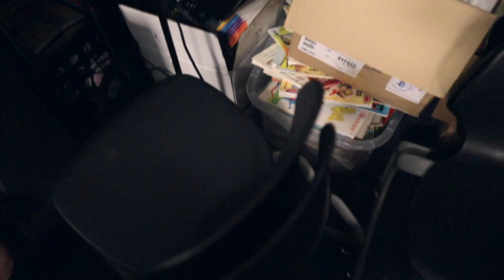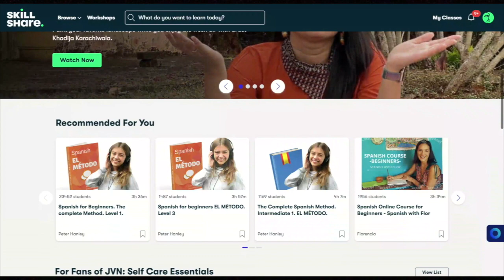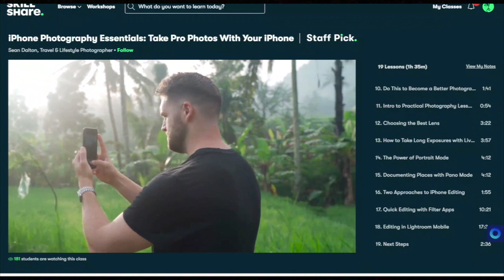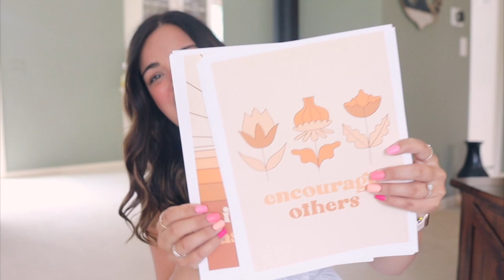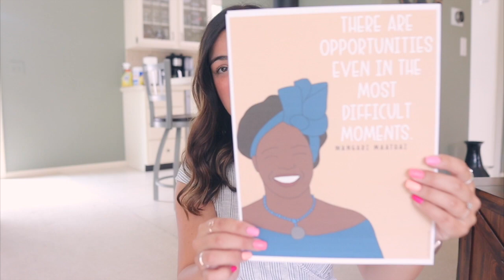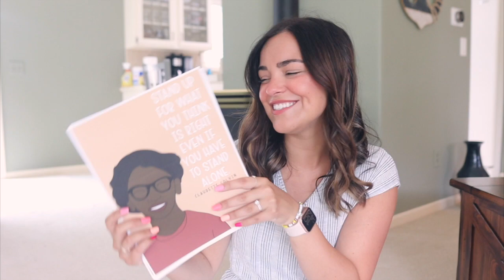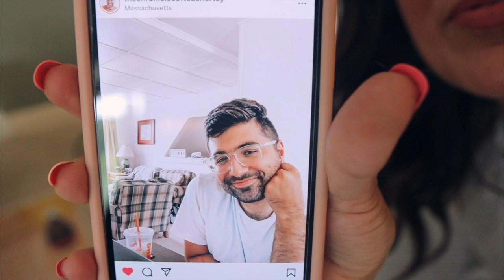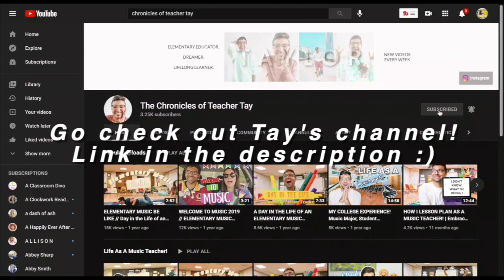PROJECTS FOR MY CLASSROOM! | Teacher Summer Break Vlog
Welcome to today's video! My name is Kim and I'm a third year 5th grade teacher in West Michigan. On this channel, I share a variety of teaching and lifestyle content. Thank you for joining me!

○ My Favorite Laminator
○ My Favorite Laminating Sheets
○ My Nails in this Video (I found them at TJ Maxx!)
○ My top and jeans on the first day are both from Plato's Closet. Jeans are originally from Wild Fable and shirt is originally from Shein. My jumpsuit on the second day is from TJ Maxx. :)